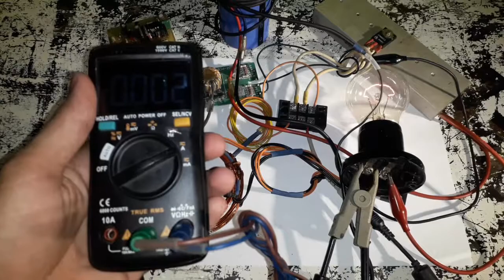Cara membuat Wireless Power Transmision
Untuk komponen yg dibutuhkan
1.pwm sg3525
2.mosfet N-channel
3.Dioda UF
4.Kapasitor
5.Tx wireless (30 ct 30 gulungan)
6.Rx wireless (30 gulungan)
7.Catu daya

Untuk Topology yg digunakanvFlyback Converter/single switch